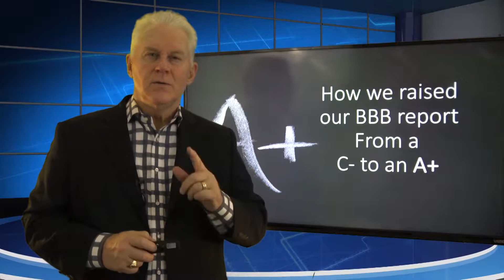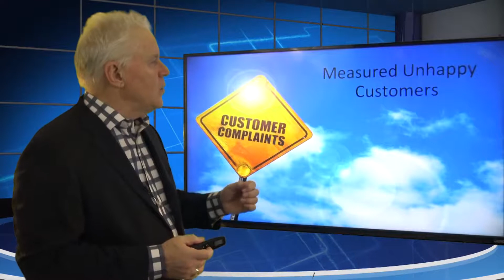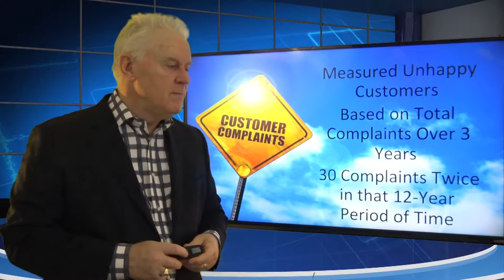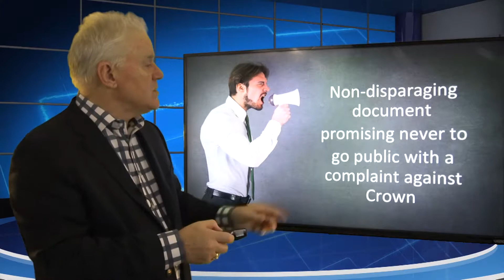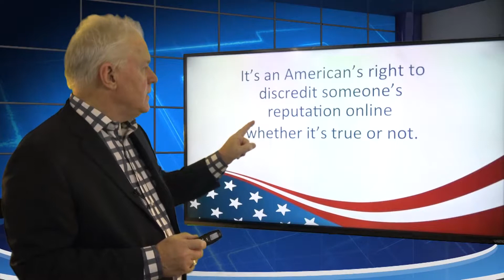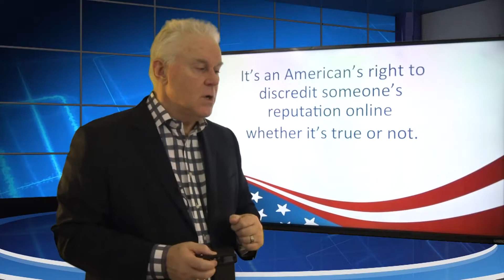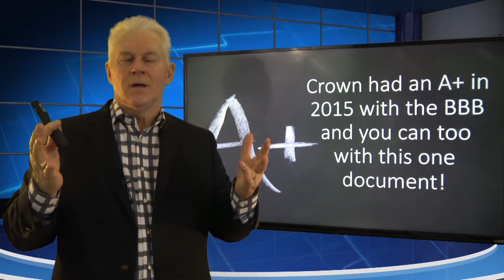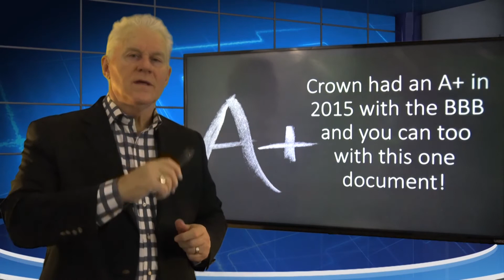How to Change Your BBB Score from a C- to A+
You can make more money and suffer less litigation in property management with the help of a mentor. With 35 years of property management, servicing over 10,000 tenants and thousands of owners, Robert Locke (RPM, MPM) can put your company on a fast track to sustainable growth and success.